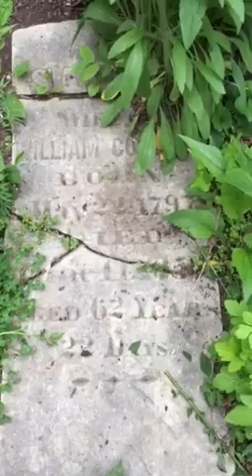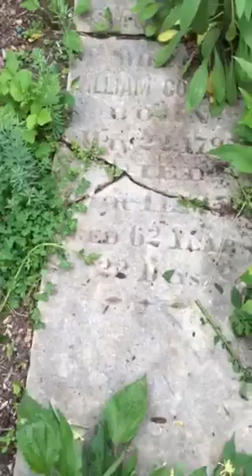A tour of the cottage